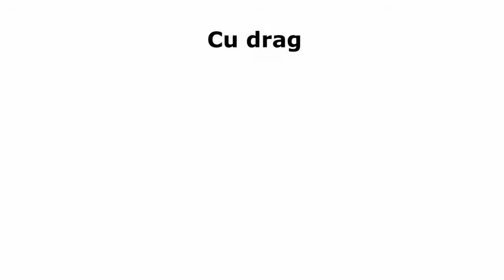Constructie hala metalica (acest clip este doar un exemplu)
Vezi si tu cat de simplu se monteaza o hala metalica.